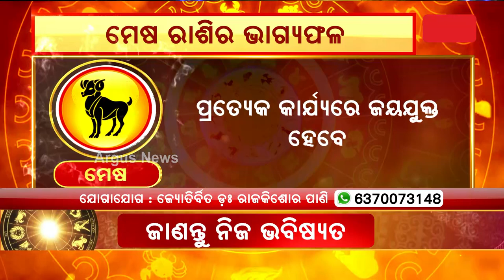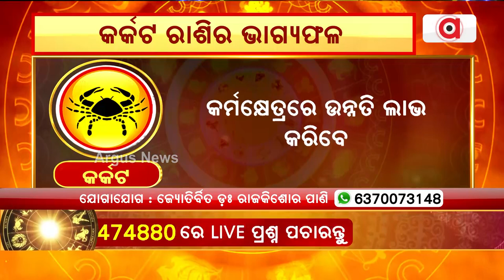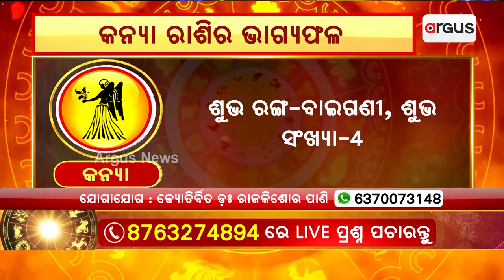2nd August Horoscope | Aries To Virgo Astrology Prediction | Argus News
2nd August Horoscope | Aries To Virgo Astrology Prediction | Argus News